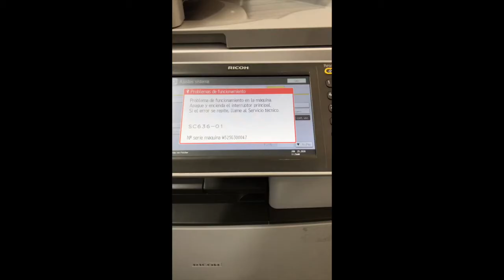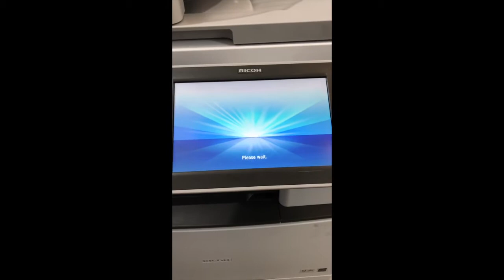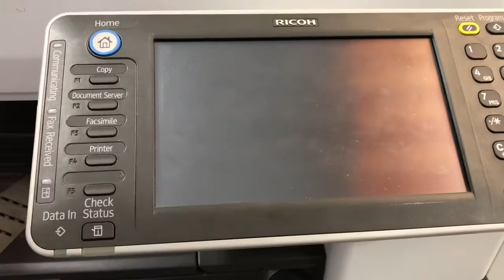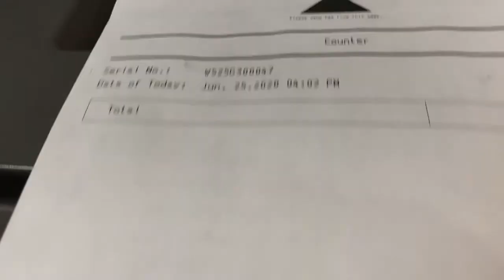Cómo corregir los códigos SC363-01 y SC995-02 Ricoh